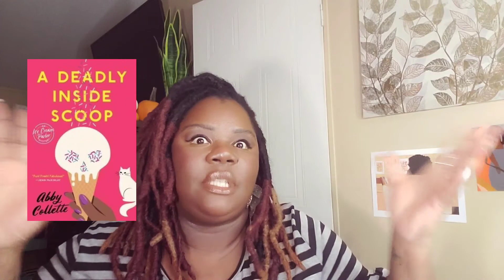Spooky👻 Season is Over ☹ // October Wrap up🎃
Some of the things I read the last week or so in October. I love spooky season and am so sad it's over!

Did you know you can donate part of each Amazon purchase to a charity of you choice? I have mine go to the innocence project Louisiana. Just a little something for those of us who can't get away from the evil empire.

Use this code to join Book of the Month and I get a free credit!

Check out Scribd—you can read books whenever you want. They have audiobooks too! I think you'll really like it.

It costs less than the price of a paperback, but if you sign up with my link you'll get your first 60 days free and I will receive 1 month free.

and I get a free premium element!